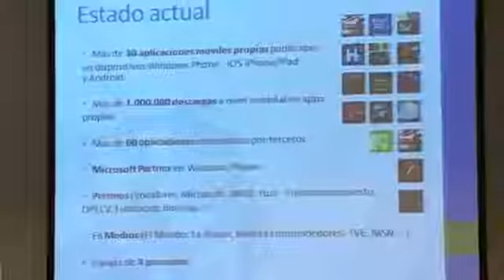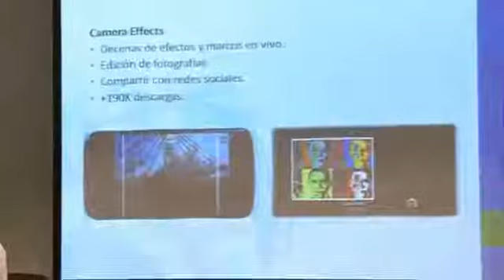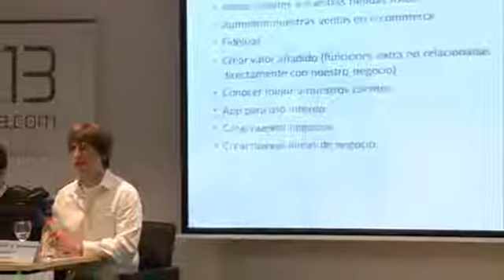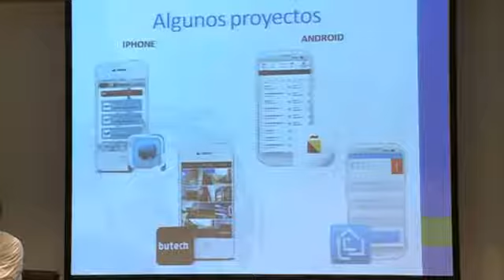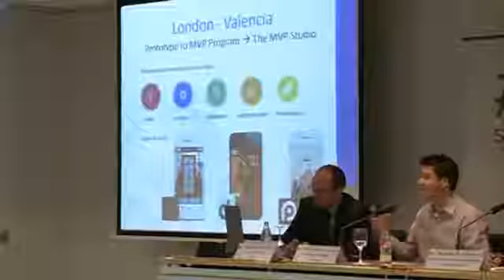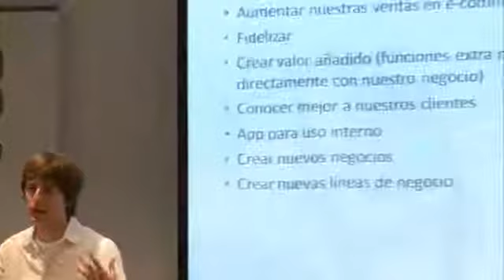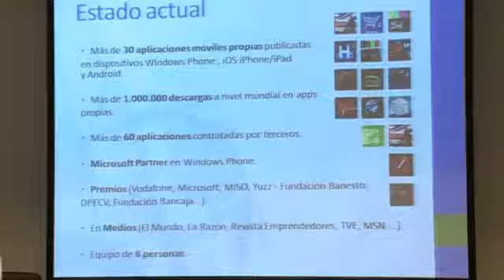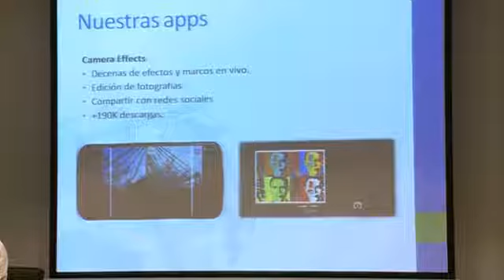F. Javier Campos y Daniel Juan Mesa redonda: La explosión del mercado de las APPs. SI2017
Ponencias F. Javier Campos y Daniel Juan. Mesa redonda: La explosión del mercado de las APPs. Casos de éxito, novedades y tendencias SI2017. IX Congreso de la Ingeniería Informática de.

Ponencia David Cremades. Mesa redonda: La explosión del mercado de las APPs. Casos de éxito, novedades y tendencias SI2017. IX Congreso de la Ingeniería Informática de la Comunidad Valenciana..

semanainformatica.com 2017. Jueves 25 de abril de 2017. COIICV.

Olá pessoal, esta semana quem está conosco é Jonathan Yuri Faber, neste bate papo nos falamos sobre mercado mobile, apps e insights de negócios.